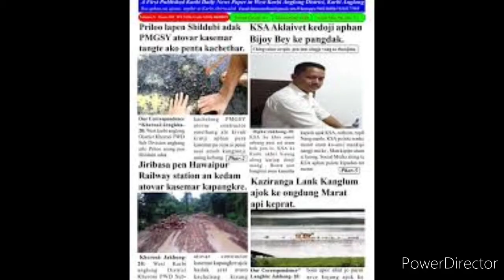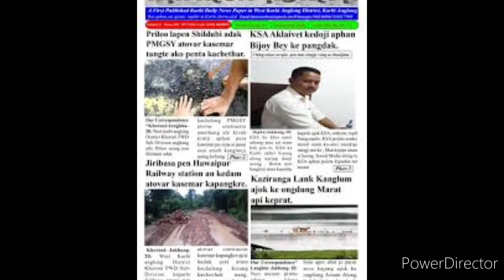Karbi People - part 2 - tribes of assam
information is taken from "assamar janajati" by Dr. Pramodchandra bhattacharya.